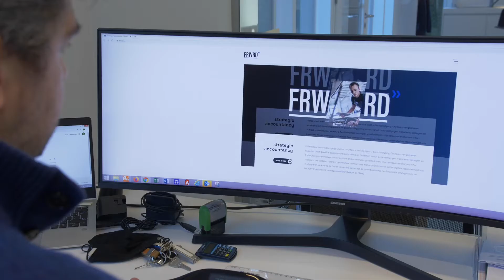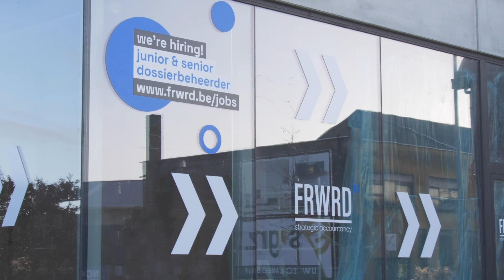FRWRD Strategic Accountancy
In onze zoektocht naar hulp & advies in de wereld van accountancy gaan we langs bij een kantoor erkend als accountant en belastingconsulent. We worden bijgepraat over de toenemende vraag aan kennis en digitalisering in deze sector!